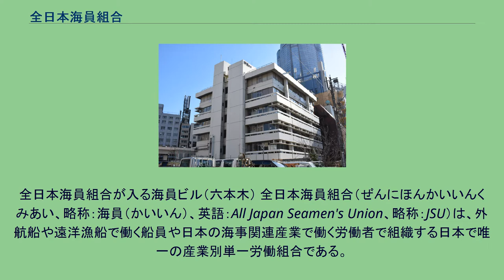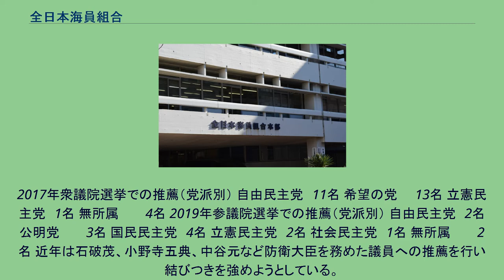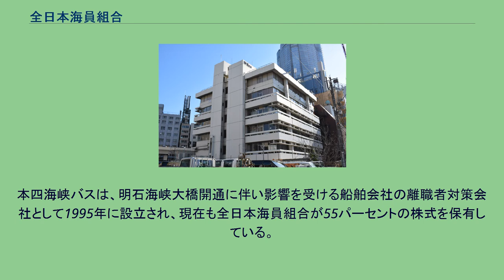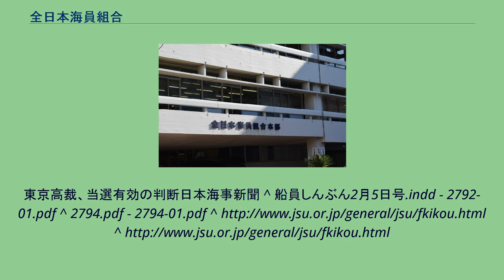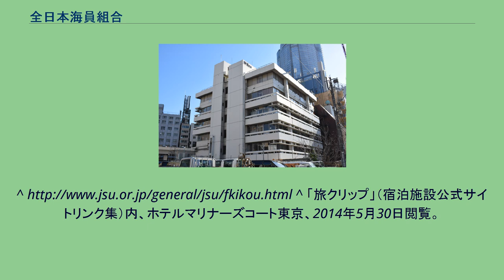全日本海員組合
全日本海員組合が入る海員ビル（六本木） 全日本海員組合（ぜんにほんかいいんくみあい、略称：海員（かいいん）、英語：All Japan Seamen's Union、略称：JSU）は、外航船や遠洋漁船で働く船員や日本の海事関連産業で働く労働者で組織する日本で唯一の産業別単一労働組合である。
日本労働組合総連合会（連合）、全日本交通運輸産業労働組合協議会（交運労協）、全日本港湾運輸労働組合同盟（港運同盟）、国際運輸労連（ITF）に加盟している。
1945年（昭和20年）に、船員すべてを対象とする個人加入の産業別単一労働組合として発足した。
日本における産業別単一労働組合は組合員数が1万人以上の組織では海員と全日本損害保険労働組合（全損保）のみである。
かつては全日本労働総同盟（同盟）に、現在は日本労働組合総連合会（連合）に加盟しているが、同盟・連合のような反共主義はとらず、全国労働組合総連合（全労連）の大会へ祝電を送ることもある。
また、連合加盟の労働組合のほとんどが特定政党支持を組合員に義務付けているのに対し、政党支持の自由も保障している（1960年11月に民社党支持を大会決定したが、1973年11月に特定政党支持の廃止を大会決定した）。
2010年（平成22年）11月12日に実施された組合長選挙では藤澤洋二が組合長に選出されたが、藤澤と対立する元中央執行委員の北山等が藤澤の当選無効を主張して裁判に及んだ。
2012年（平成24年）1月24日に東京地方裁判所が、藤澤の当選を無効とする判決を下したが、控訴審では、2013年（平成25年）9月27日に東京高等裁判所が、一審を覆して藤澤の当選を有効と認めた。
2016年1月、有事の操船者確保のために民間の船員を予備自衛官補として採用する防衛省の計画を、徴用であるとして反対した。
2016年2月、北朝鮮による弾道ミサイル対応での陸上自衛隊部隊の輸送を拒否した。
2017年衆議院選挙での推薦（党派別） 自由民主党　11名 希望の党　　13名 立憲民主党　1名 無所属　　　4名 2019年参議院選挙での推薦（党派別） 自由民主党　2名 公明党　　　3名 国民民主党　4名 立憲民主党　2名 社会民主党　1名 無所属　　　2名 近年は石破茂、小野寺五典、中谷元など防衛大臣を務めた議員への推薦を行い結びつきを強めようとしている。
労働運動面では行動的な労働組合である全港湾と連携することがある。
海員組合は政策面では政権と協調するが、労働運動面では革新系労組と連携する等、実利主義的な側面がある。
民間船員の予備自衛官化や陸上自衛隊の輸送拒否なども労働組合として労働者の安全の利益を確保するためであり、政治的な労働組合ではなく実利主義的な労働組合である現れだと推察される。
海員政治活動委員会の参与として国民民主党所属の参議院議員である森本真治が参画している。
常任役員 本部組織 地方組織 組合員数 同組合の海員福祉研修会館という目的に加え通常のホテル業務も行う施設として、1989年に東京都中央区晴海4丁目に「ホテルマリナーズコート東京」が開業し、現在も営業している。
経営はホテルと同名の事業者が行っているが、同組合はその株主として関与し、組合員の宿泊・婚礼・宴会利用時には利用料が割り引かれる。
本四海峡バスは、明石海峡大橋開通に伴い影響を受ける船舶会社の離職者対策会社として1995年に設立され、現在も全日本海員組合が55パーセントの株式を保有している。
^ 全日本海員組合 主要年譜 ^ 海員組合長選挙/藤澤氏「全面勝訴」。
東京高裁、当選有効の判断日本海事新聞 ^ 船員しんぶん2月5日号.indd - 2792-01.pdf ^ 2794.pdf - 2794-01.pdf ^